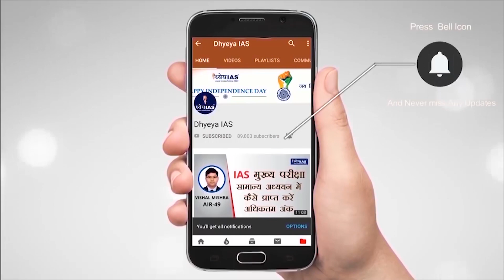DNS: WHAT IS DESALINATION PLANTS?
We all are aware of the water crisis faced by a lot of people each year. Water is the basic necessity for life on earth. The crisis for water can be very problematic. Recently, Maharashtra government announced the setting up of a desalination plant in Mumbai. This will help to reduce the risk of water scarcity in the state. Mumbai became the fourth state in the country to experiment the desalination idea.

In this DNS we will be understanding about desalination, its need and its feasibility.

Voice and Script : Shiba
Graphics : Pankaj Jain
Editor : Shailesh Kumar